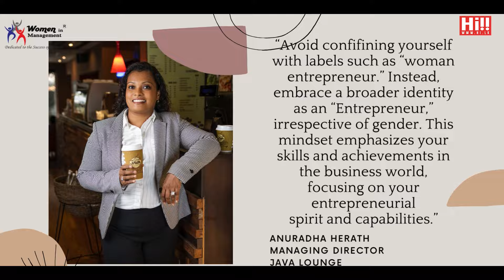Hi!! Events | WIM inspirational calendar launch 2024